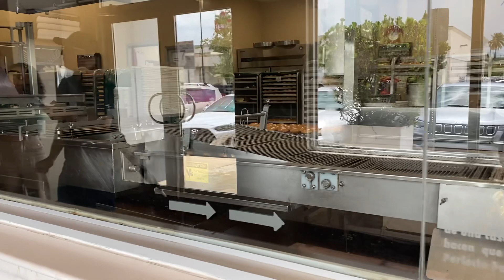Krispy Kreme Doughnuts 🍩 in Dorado Puerto Rico 🇵🇷:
Today we went shopping 🛍️ here in Dorado Puerto Rico 🇵🇷 and bought boxes 📦 of doughnuts 🍩 from Krispy Kreme for our family and friends, it was so cool 😎 seeing how they make all the different kinds of doughnuts 🍩 inside the shop and they we’re all super yummy 😋 too!!!